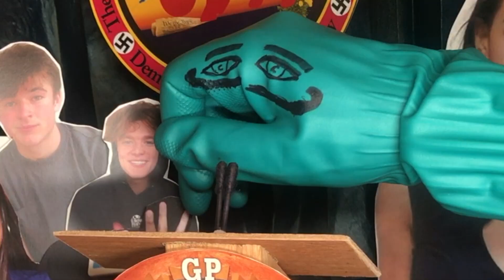FBI Chief Forbids You From Viewing "Sound Of Freedom"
The New World Order is on life support with the awakening potential to continue with the likes of films such as "Sound of Freedom" and therefore the Bureau Chief is calling for a boycott of the film.